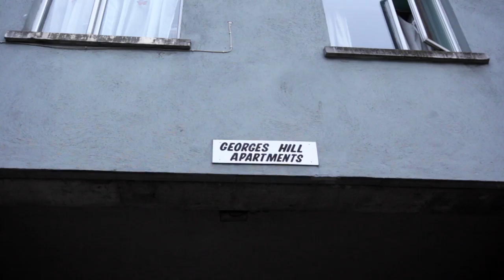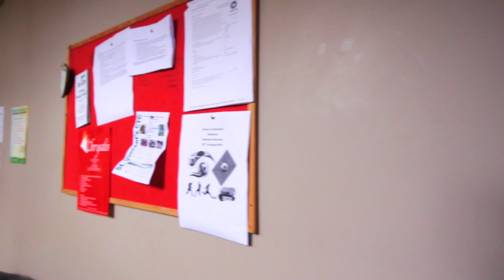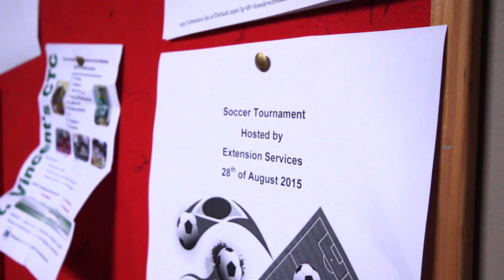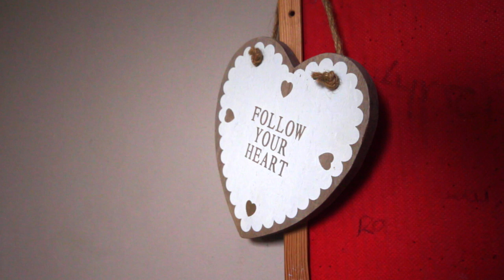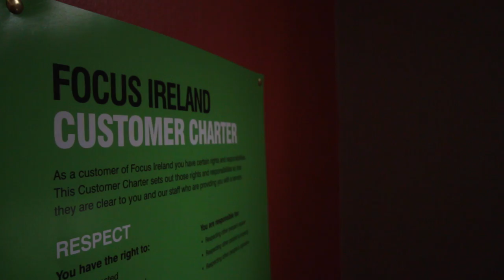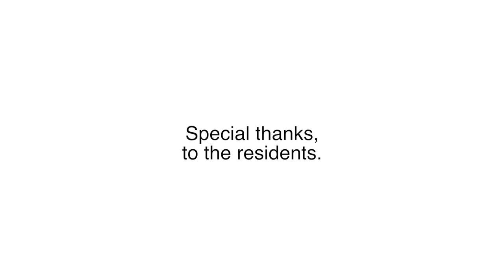Focus Ireland 30th Anniversary Promo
Promo piece for Focus Ireland celebrating their 30th Anniversary.

Includes interviews with care workers and residents at George's Hill in Dublin.